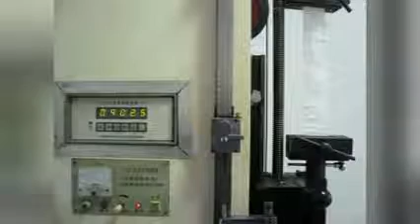JAPAN market hot sale fibc big bag